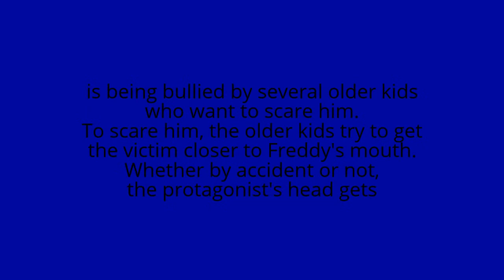Why didn't The Bite of '87 happen?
This is about a kid who did not die at all.